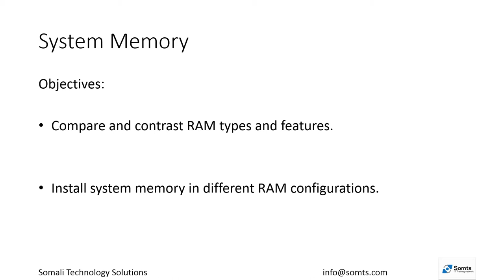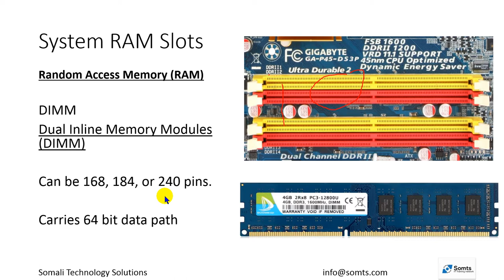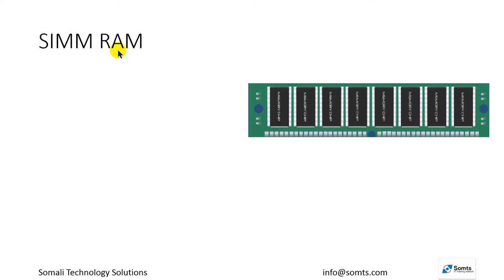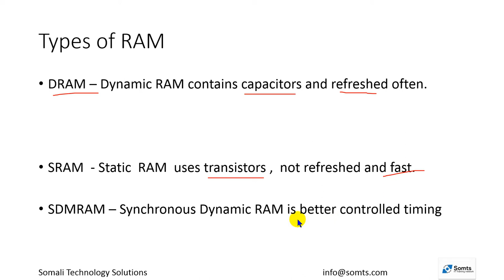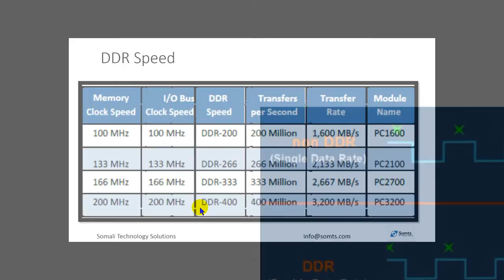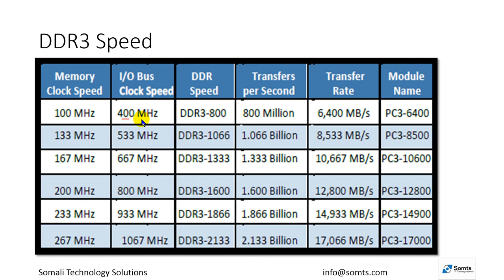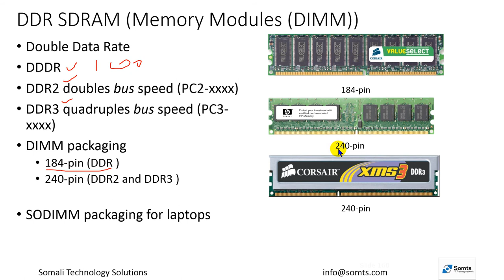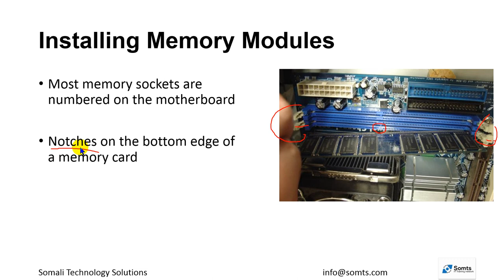Barashada IT Casharkii 11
Barashada IT ama Computer Technician.

CompTIA A+ Certification exam 220-1001.